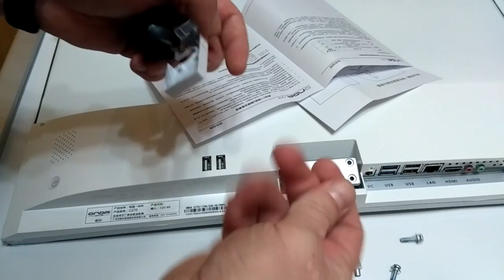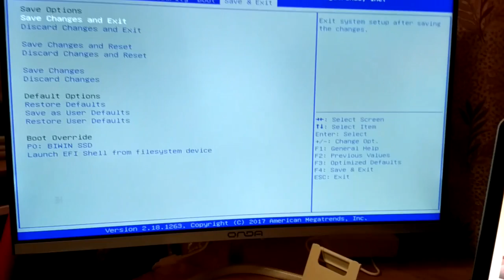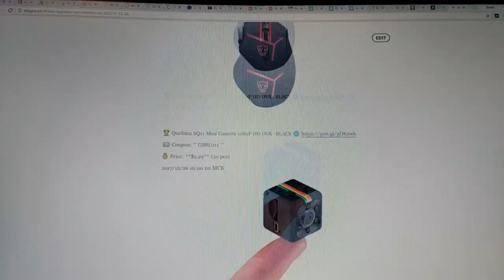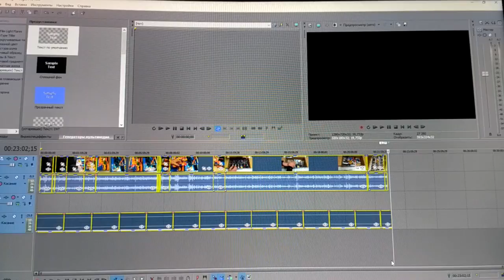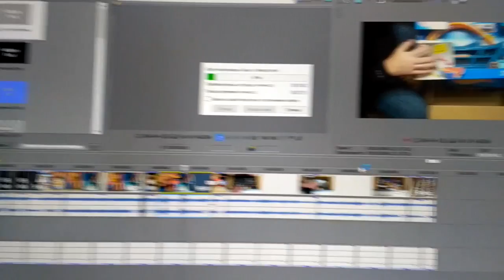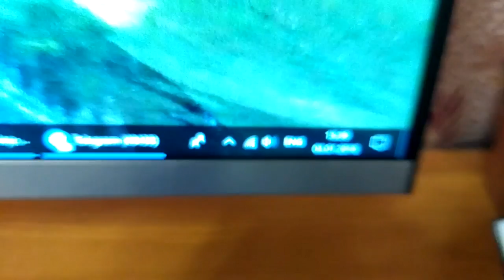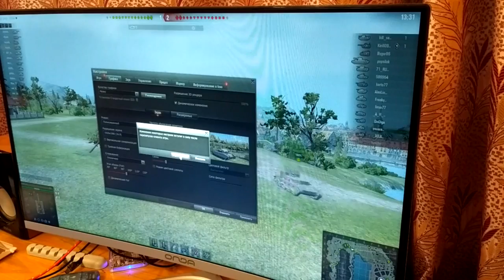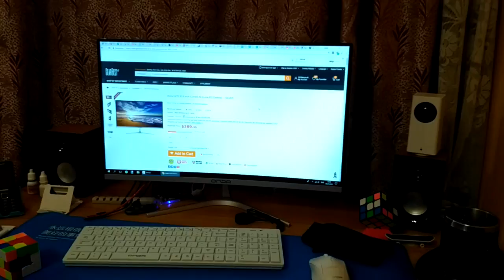Моноблок Onda C270 из Gearbest. И история доставки, таможня завернула посылку. ZTD# 290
. 🔥 В этом видео мы распакуем и посмотрим на моноблок Onda C270 23.8 inch Curved All-in-one PC Desktop - если кратко - моноблок просто отличный, единственный минус который я отметил для себя это недостаточное количество оперативной памяти, в игры я не играю, но танки на минимальных выдают стабильные 60 fps. Все остальные приложения которыми я пользуюсь работают отлично, Android Studio, IDEA, Sony Vegas - все работает, но из-за малого количества оперативной памяти бывают притормаживания. Если было бы 8 Gb оперативки думаю просто летал бы. На данный момент я пересел с ноутбука с i3 и 8Gb оперативки на этот моноблок, так как тормоза незначительные, но удобство чистого стола и большой качественный монитор - существенный плюс. Думаю прикупить оперативки, когда приедет, сделаю дополнительное видео. В конце видоса я записал рассказ,  о том как он путешествовал по странам из-за нашей (Украинской таможни, которая оценила посылку в полную стоимость, а не в ту стоимость которую я фактически заплатил за товар), я же покупал моноблок по акции, один из 1-го, в 2 раза дешевле стандартной цены.